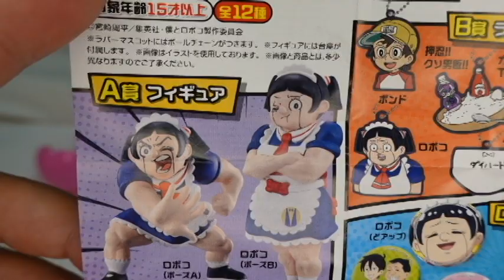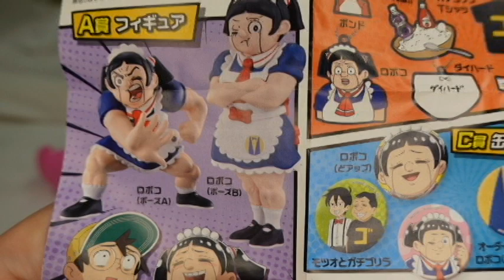僕とロボコのガチャガチャ 400円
僕とロボコのガチャガチャ　400円　です。